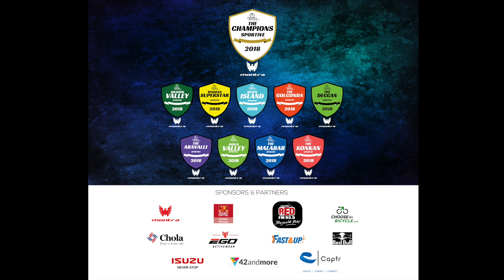The Silicon Valley Sportive 2018 powered by Montra - 25th November 2018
The Silicon Valley Sportive 2018 is a part of the Champions Sportive 2018 powered by Montra which was held on the 25th of November in Bengaluru. The Top 3 Men and Women have qualified for the Grand Finale to be held in Goa to find the fastest Amateur Rider in India.